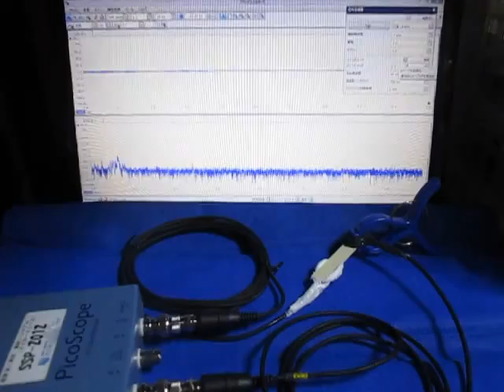オリジナル超音波実験 （超音波システム研究所 ultrasonic-labo）